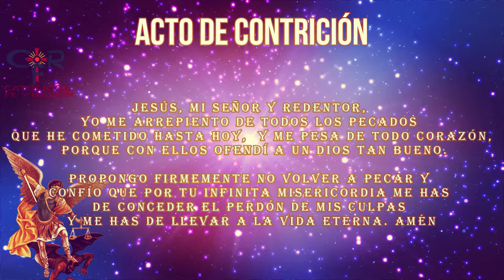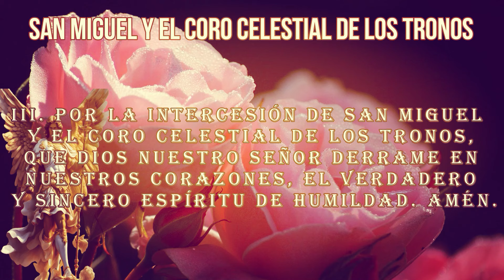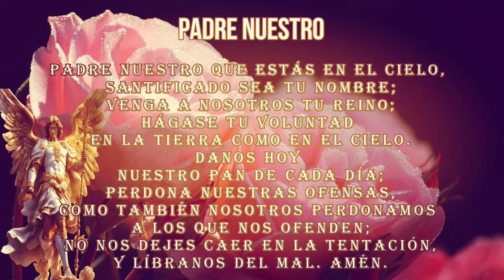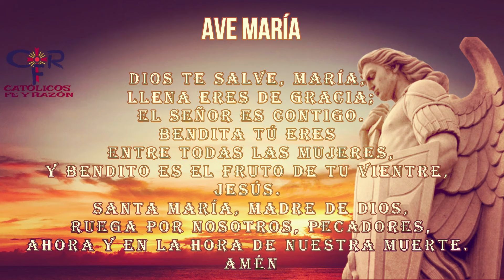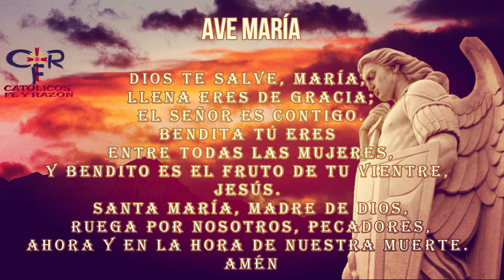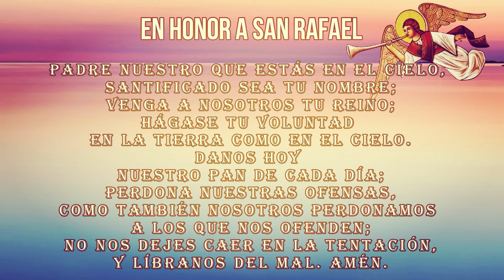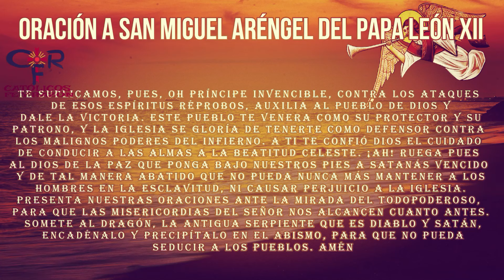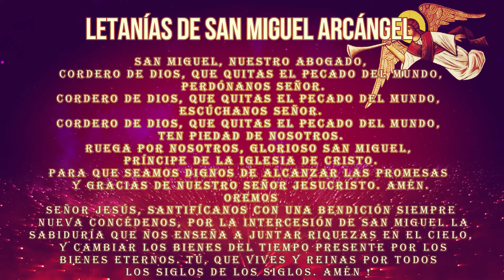San Miguel Arcángel, 5 de octubre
¿Qué encontrar?

¿Quiénes somos?